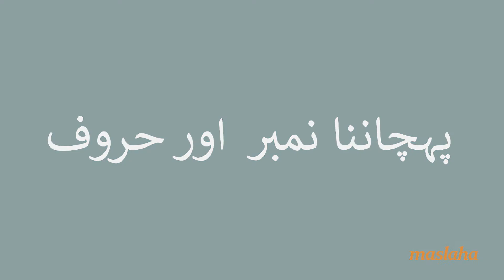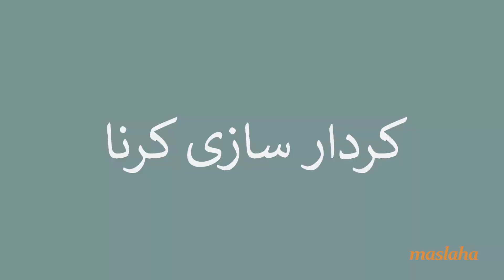URDU - آپ کے بچے کی تعلیم (0-5 سال) میں مدد کرنا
These literacy resources contain fun, easy activities that parents and carers can do at home in their home language or in English with their children to help them develop good literacy skills.

If you are a parent or carer and English isn't your first language don’t worry, speaking more than one language is something to be celebrated. Bilingualism stimulates brain development and helps children to learn. Research shows that children who develop good spoken and written use of their home language are more likely to develop good English later on at school!

We developed these resources in partnership with Sandringham Primary School in Newham to address some of the struggles and barriers that families of children who speak English as an additional language (EAL) can experience when engaging with their child's education.

Literacy isn't just about reading and writing - in these resources we share how chatting together about everyday activities, singing songs and playing games all help with developing literacy skills.